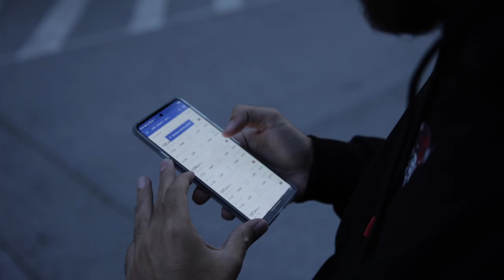The London EA Sports Cup feat. Umut & Anders 🎮 RB Leipzig VLOG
As big favorites to win the London EA Sports Cup, the RBLZ gaming team with world champion Umut Gültekin and "wunderkind" Anders Vejrgang enters a strong group for the fight to the next round. The duo could more than live up to their role as favorites and leave the group as front runners in sometimes spectacular matches. Have fun with our VLOG to the Esports event of FIFA23!